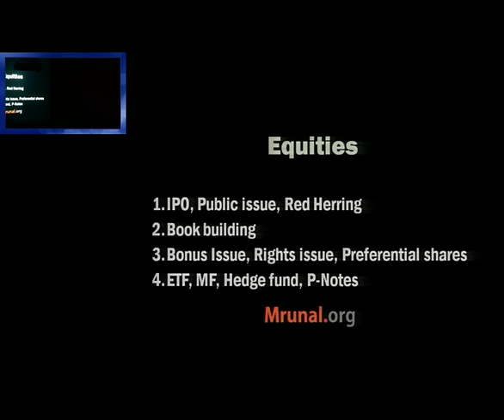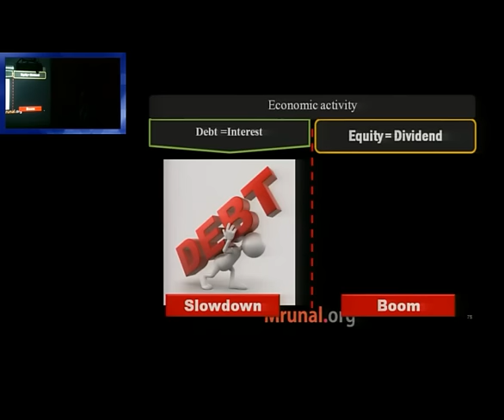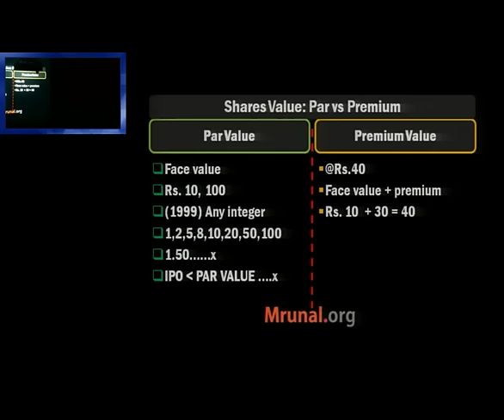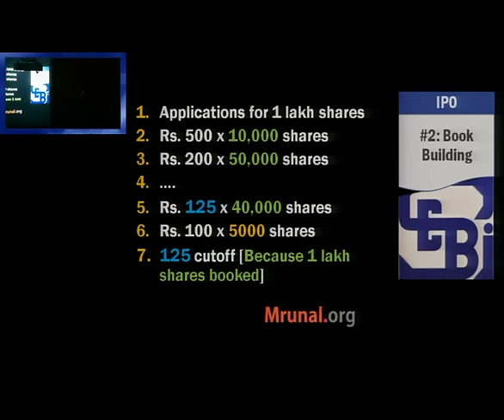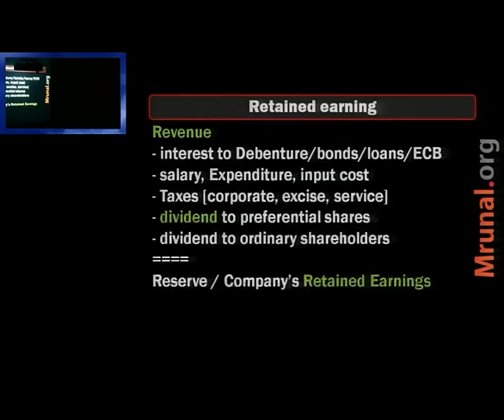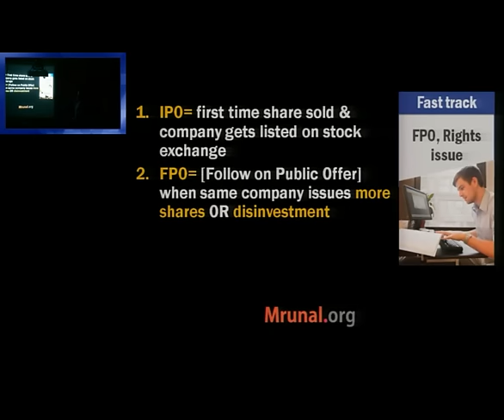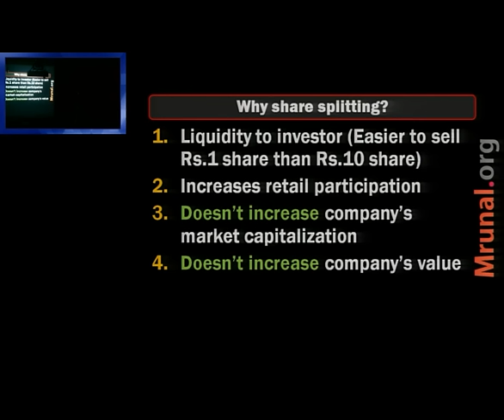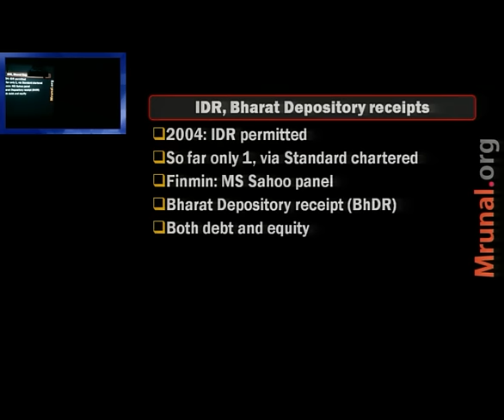L2/P4: Equities: IPO, E-IPO, ADR-GDR-IDR, Bonus shares, preferential shares & Underwriters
📢Features of Mrunal's Economy Course at Unacademy:
1) 👨‍🏫 Weekly live classes @night even Working Professional can attend
2) 🆎 Updated Powerpoints with latest budgets, economic surveys & current Affairs of Economy
3) 📑 500+ pages Rapid revision handouts, covering both Prelims & Mains, incl. Hindi translation for important terminologies. No need to purchase separate books / NCERTs.
4) 🔠 Weekly Quiz with ranking system
5) 💬 Weekly Doubt Solution to your queries.

Language: Hindi, Topics Explained:
1. Explain IPO, Public issue, Red Herring prospectus and underwriters.
2. Share value- par value, face value and premium?
3. Explain IPO pricing mechanism: Fixed price vs Book-Building methods
4. Company’s retained earnings
5. FPO and SEBI reforms
6. Bonus Issue, Rights issue, preferential shares.
7. ADR, GDR, IDR, Bharat Depositary receipts- features, benefits

Exam-Utility: UPSC CSAT, CDS, CAPF, SSC, IBPS, Banking, MBA interview